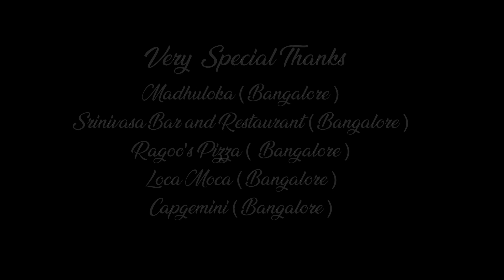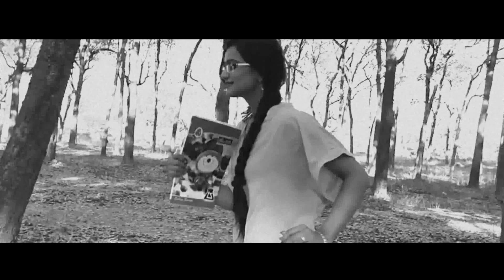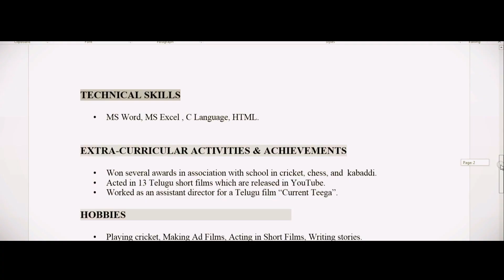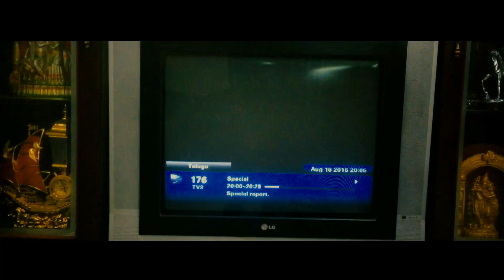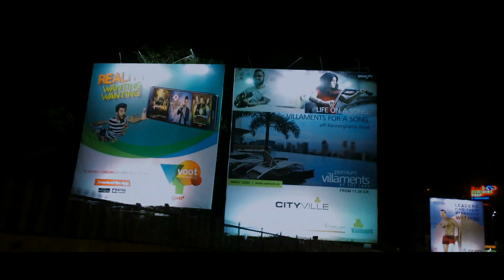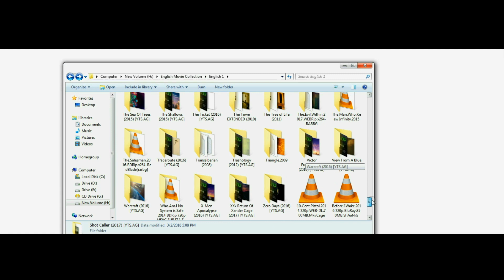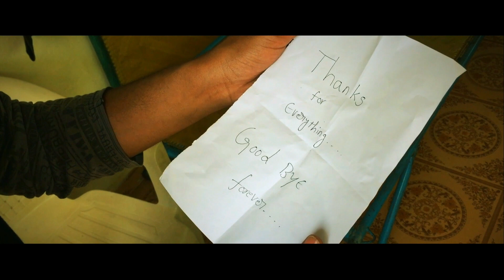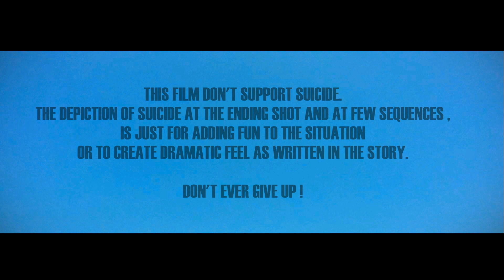Love in Bangalore || Telugu Independent Film || Directed by Gopi Karthik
A Cult Musical Rom-Com Love story between a next door girl, who is responsible for the downfall of two guys with random perspectives that leads to several twists, turns and mayhem in their lives.
Guess what happened to her atlast ?

Crew Details :
Producers - Gopi karthik, Dheeraj Bunnyy, Sree Pavan
Cinematography, Editing, Sound Design, Music & DI by Gopi Karthik

THE RECURSION